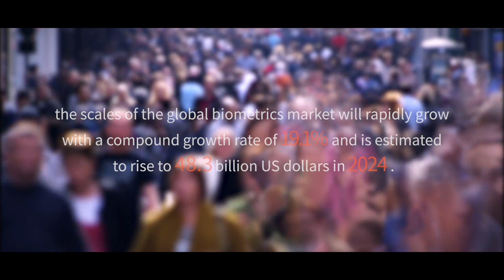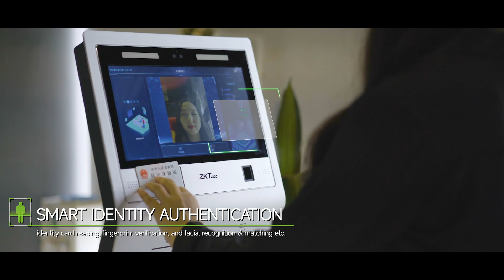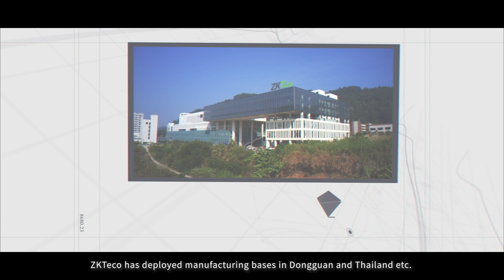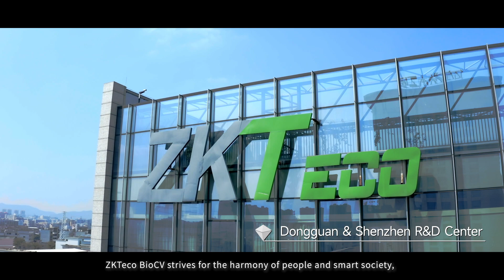"Biometric, Redefining Human Life" - ZKTeco Company Introduction 2022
ZKTeco dedicates itself in the three industries including Biometric Verification Core Technique Empowerment, Smart Entrance & Exit “Person + Car + Object” Software Platform Empowerment, and ZKTeco+ Smart Office Cloud Platform Empowerment, and providing total services to the users of global public services, enterprise-level users and personal users.

ZKTeco has approximately 3,600 employees globally, among them there are over 1,000 R&D staffs and 450 foreign staffs. The enterprise owns 14 subsidiaries and 29 branches in China, and 38 subsidiaries in Hong Kong, Macau, Taiwan and overseas (As of June 2020).

ZKTeco has various centers for development, design and innovations in India, Dongguan, Xiamen and Dalian. At present, ZKTeco’s techniques and smart terminals have been applied by most 500 global top enterprises, and its business has already covered more than 100 countries and regions.